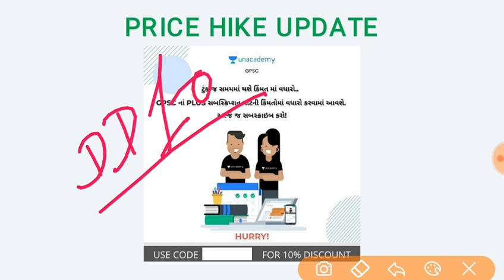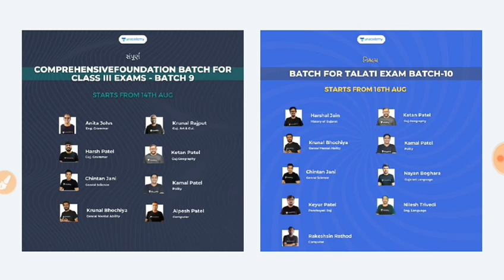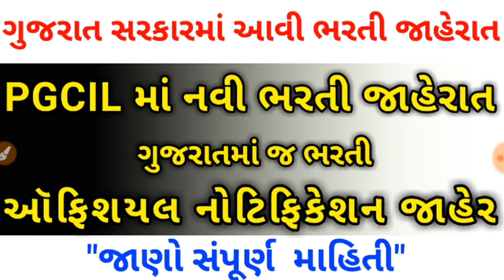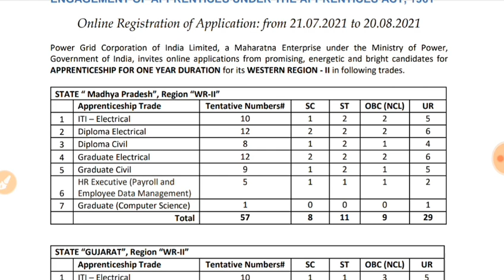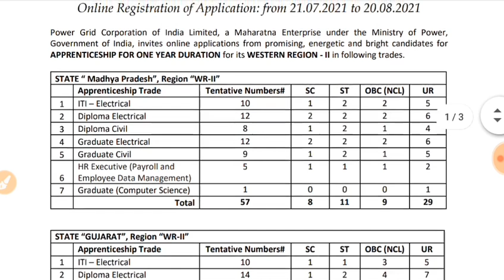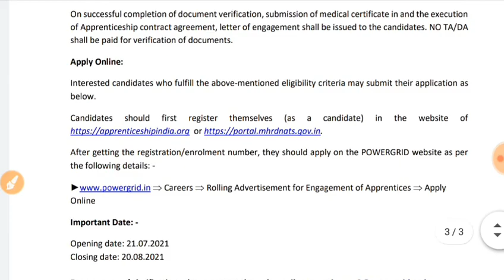PGCIL Recruitment Official Notification Out 2021 | Apply Now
📝 *નિશ્ચય - મેગા ટેલેન્ટ હંટ પરીક્ષા - તલાટી પરીક્ષા માટે વિશેષ ટેસ્ટ*

💥જીતો આકર્ષક ઇનામો💥
📝Unacademy ની "નિશ્ચય - મેગા ટેલેન્ટ હંટ પરીક્ષા - તલાટી પરીક્ષા માટે વિશેષ ટેસ્ટ" માં ભાગ લો અને આકર્ષક ઇનામો જીતવાની તક મેળવો.

🏆🏅સર્વોત્તમ રેન્ક મેળવનારને ઇનામ આપી સન્માનીત કરાશે.

💥 સૌને માટે બિલ્કુલ મફત 💥
🗓️ તારીખ : 15 ઓગષ્ટ, 2021
🕙 સમય : બપોરે 12:00 વાગ્યે.

પરીક્ષાની સંપૂર્ણ માહિતી મેળવવા લીંકમાં આપેલ વર્ણન  (description) ધ્યાનથી વાંચો.